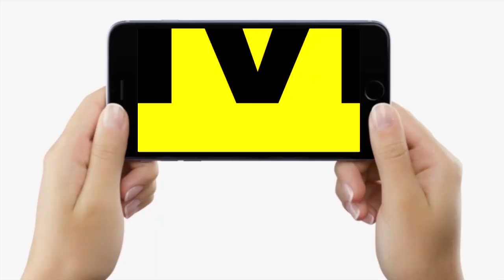Jagadanand Singh ने Tejashwi Yadav को बताया दमदार नेता, CM Nitish को बोले- गिरकर सरकार बनाते हैं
Jagadanand Singh ने Tejashwi Yadav को बताया दमदार नेता, CM Nitish को बोले- गिरकर सरकार बनाते हैं | Bihar News | LiveCities